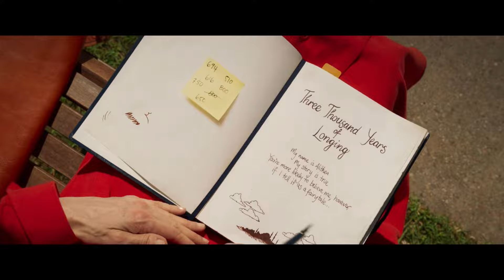Три тисячі років бажань - офіційний трейлер (український)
Дивіться фільм «Три тисячі років бажань» у кінотеатрах «Планета Кіно» з 24 листопада 2022.
Жанр: фентезі
Режисер: Джордж Міллер
В ролях: Ідріс Ельба, Тільда Свінтон, Пія Тандерболт, Ентоні Муассе, Аліла Браун

Британська вчена Алітея Бінні (Тільда Свінтон) не має ані батьків, ані братів чи сестер. Одного разу вона була заміжня, але це було давно і дітей вона не має. Прагматична і розсудлива Алітея приїздить на конференцію до Стамбулу. У крамничці з сувенірами жінка купує старовинну пляшечку. Намагаючись відмити з неї бруд, жінка вивільняє справжнього джина (Ідріс Ельба). Озвучити традиційні три бажання Алітея відмовляється. По-перше, вона не вірить у їх здійснення. По-друге, зазвичай герої казок марнують ті бажання на щось незначуще. Ну і зрештою – не дарма ж джини знову опиняються замкненими на довгі століття. Аби добре розібратися у ситуації та не змарнувати рідкісний шанс, Алітея просить джина розповісти про бажання, які він виконував раніше.

Фентезійна мелодрама «Три тисячі років бажань» є новою роботою режисера та сценариста Джорджа Міллера («Шалений Макс: Дорога гніву»), володаря премії «Оскар» за кращий анімаційний фільм у 2007 році. Фільмували у Австралії, Туреччині та Великобританії.